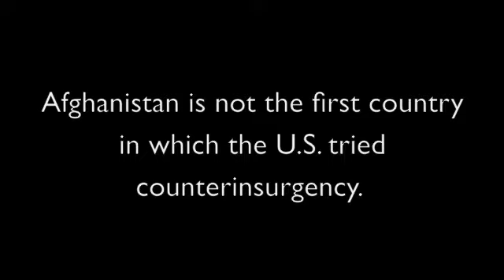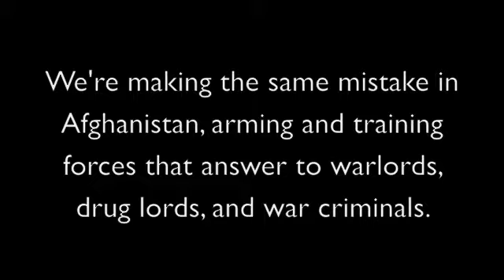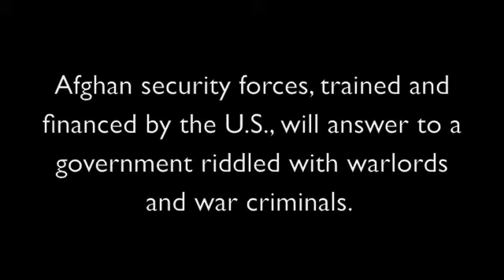The Definition of Success in U.S. Counterinsurgency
The U.S. is trying a counterinsurgency strategy in Afghanistan, but this isn't the first time we've tried it. In the Carter/Reagan years, we ran what the counterinsurgency manual calls a "successful" counterinsurgency in El Salvador, with terrifying human costs.